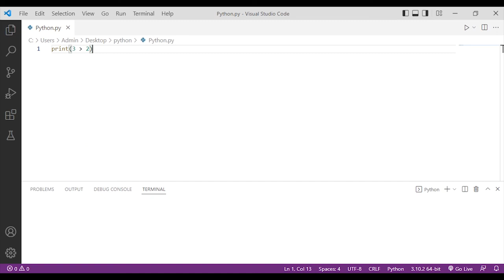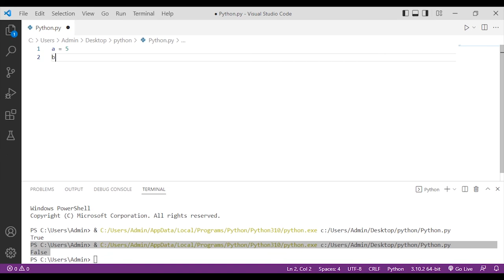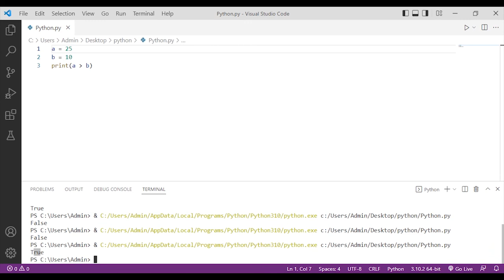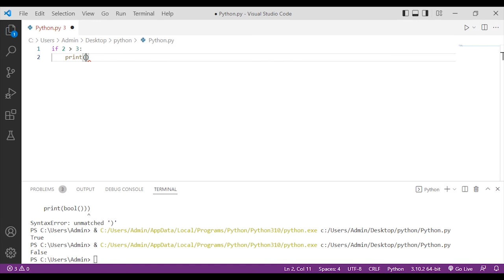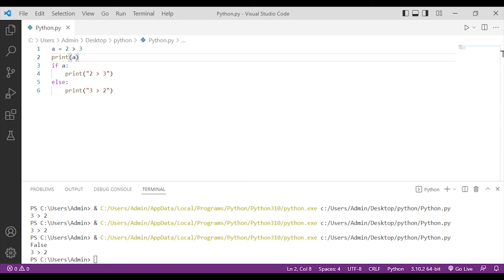TỰ HỌC LẬP TRÌNH PYTHON BÀI 9: BOOLEAN TRONG PYTHON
LẬP TRÌNH PYTHON BÀI 9: BOOLEAN TRONG PYTHON

1. Boolean là gì?
Boolean là một kiểu dữ liệu có một trong hai giá trị có thể là True và False.
Một giá trị Boolean cũng giống như một cái công tắc, được dùng cho việc bật và tắt đèn cũng như trong lập trình,  giá trị đó cũng được dùng cho việc lựa chọn True hay False cho một điều kiện bất kỳ.
True và False có thể nói đơn giản theo nghĩa Tiếng Việt là đúng hay sai, có hay không.
Kiểu dữ liệu Boolean thường được sử dụng rất nhiều trong lập tình cho những việc như kiểm tra một điều kiện logic nào đó, dùng để xác định có nên chạy lệnh đó hay không,...
2. Giá trị cũng có logic:
Hầu như mọi giá trị nào trong Python đều có giá trị logic là True.
VD: 3, "Hello", [1, 5, 7],...
Cũng có một vài giá trị có logic được coi là False (bao gồm 0), hầu hết là những giá trị rỗng.
VD: "", 0, [], {}, (),...
Tips: Chúng ta có thể nhận biết được giá trị bất kỳ có logic là True hay False dễ dàng hơn bằng hàm bool().
Chúng ta có thể trả về một giá trị dạng Boolean bằng một hàm.